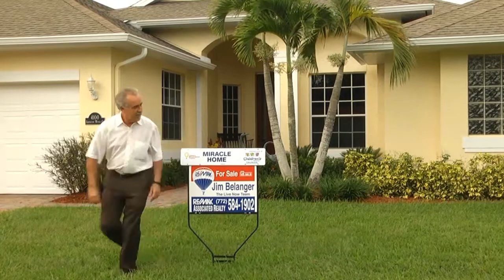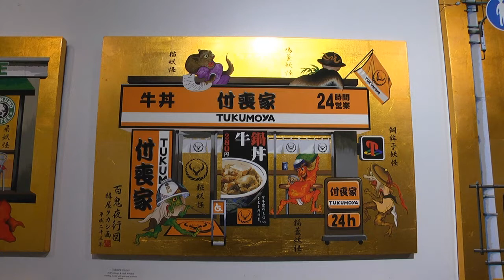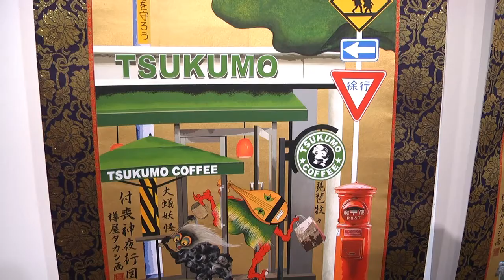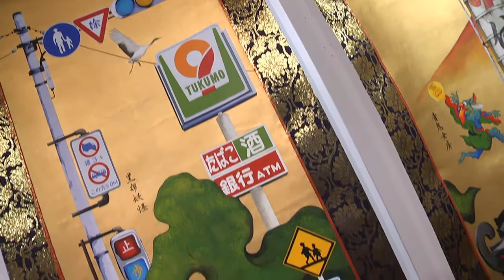Art Buzz Takashi Taruya & Steve Luongo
The Paul Fisher Gallery in West Palm Beach has two great - and very different - contemporary artists on display. Meet the artists, and learn what Art Critic Bruce Helander has to say about their work.